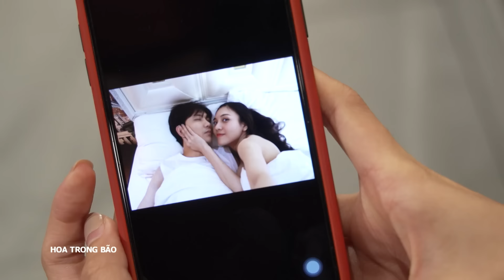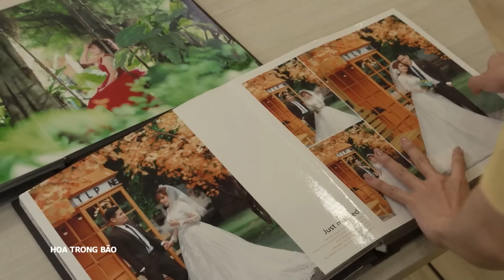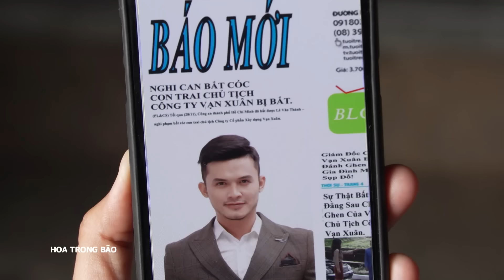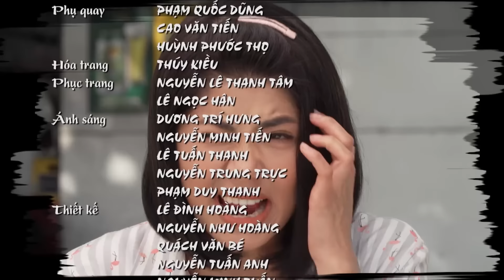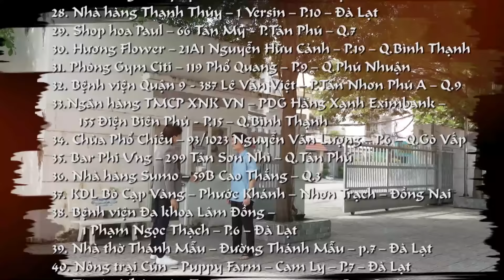[Phim Việt Nam] HOA TRONG BÃO | Tập 23 | Câu Chuyện Nữ Quyền.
[Phim Việt Nam] HOA TRONG BÃO || Câu Chuyện Nữ Quyền.
Cùng nhau vượt qua những biến cố, nghịch cảnh, họ đã trở thành những người chị em tốt của nhau. Thế nhưng, thử thách lần nữa đặt ra khi để cả hai cùng yêu một người. Họ sẽ lựa chọn ra sao?.
Đạo diễn: Trần Cảnh Đôn
Các diễn viên tham gia: Quỳnh Nga, Đàm Phương Linh, Tim, Dương Hoàng Anh...